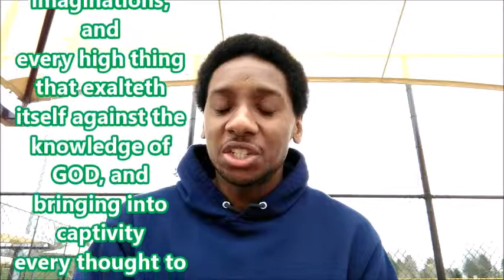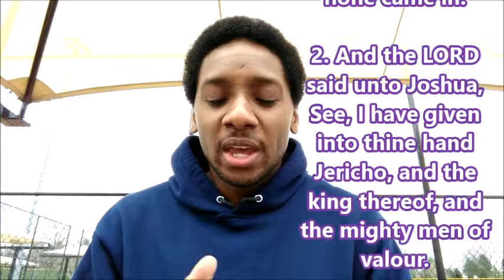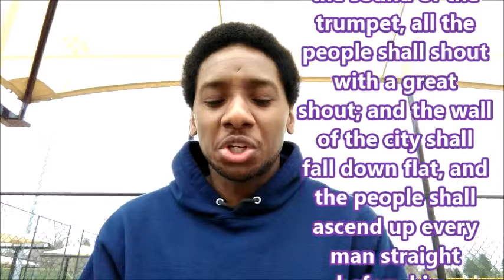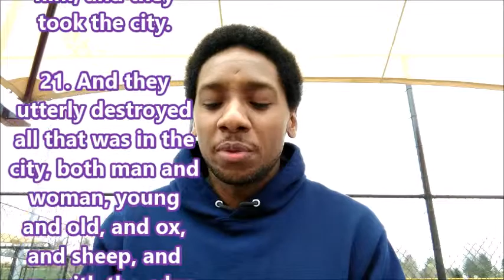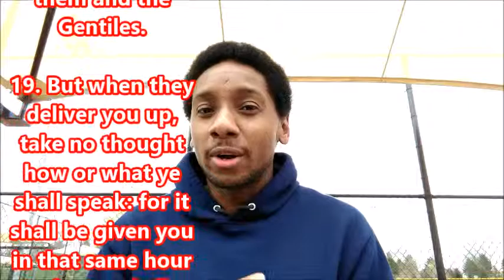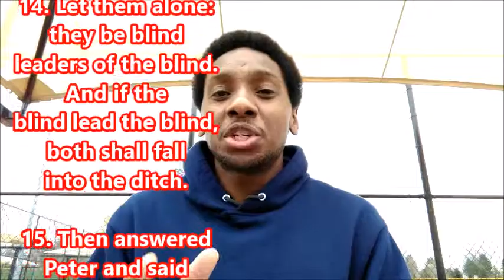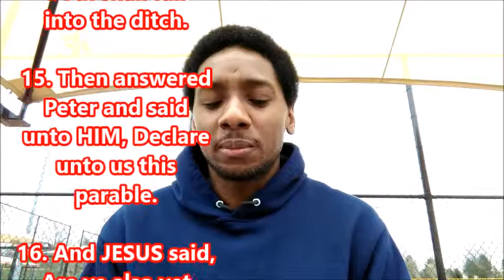Be Quiet - Pt. 2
All Teachings come from the King James Version BIBLE only!

Continuing the Teaching in the WORD of GOD about how important it is for us to learn to "Be Quiet." In the silence we can learn to Discern GOD's VOICE and find out HIS DESIRES for Operation.

Apostle Makhario